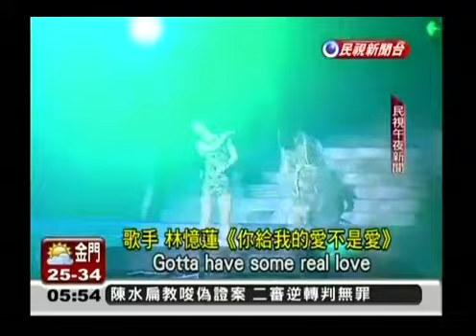20120818 林憶蓮台北小巨蛋演唱會 電視新聞報導合集